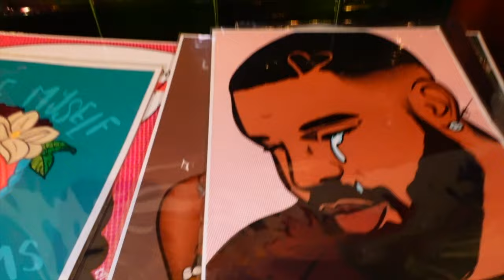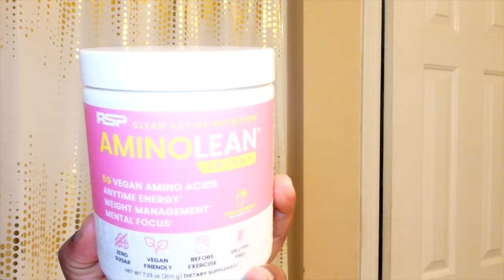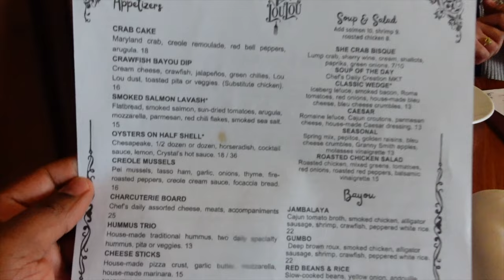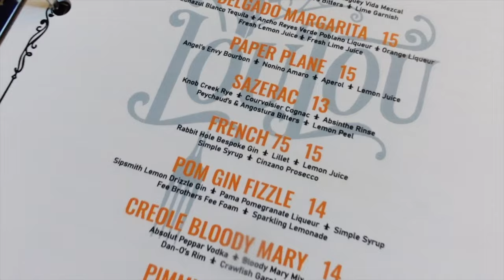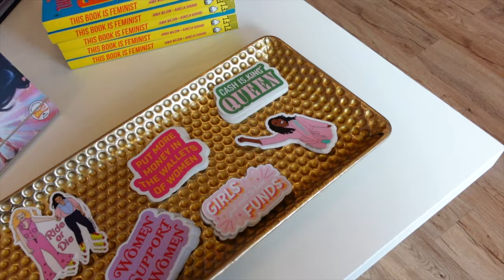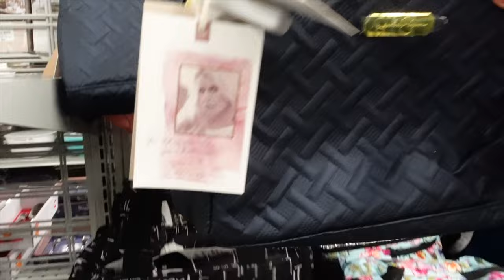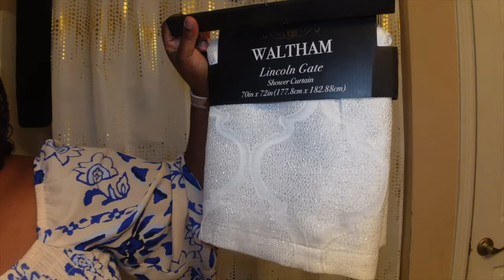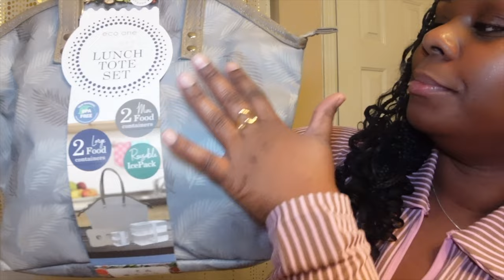Vlog: Living in a DE-LU-LU world, French 75's for the girls, shopping, trying new restaurant, gym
Hey loves, welcome back to another vlog! We have so much fun in this video!! Come with me for 24 hours to enjoy a girls day out of shopping, food, french 75's and so much more!! It's super entertaining so make sure you watch all the way until the end so you don't miss anything!!! Love y'all! Enjoy & Thank you all for the support :)
your fav Alicia, Louisville, Kentucky, Louisville Kentucky, weekly vlog, toddler, mom, black mom, fun, family, love, YouTuber, boyfriend tag, beauty, girlfriend, girl talk,